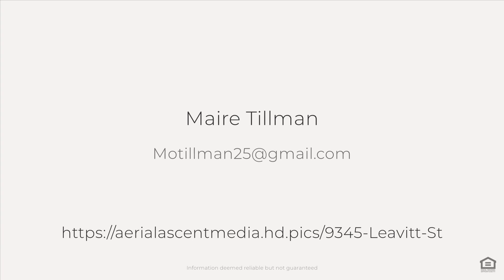9345 Leavitt St, Boise, ID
See the Property Website! :: Maire Tillman